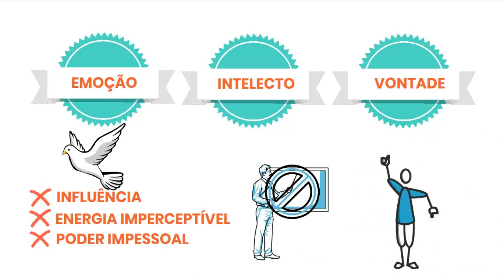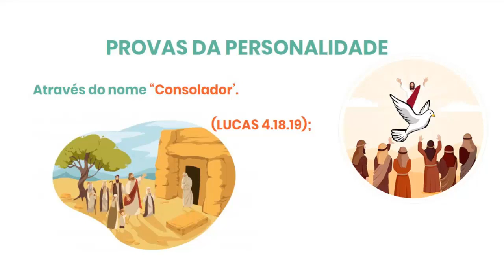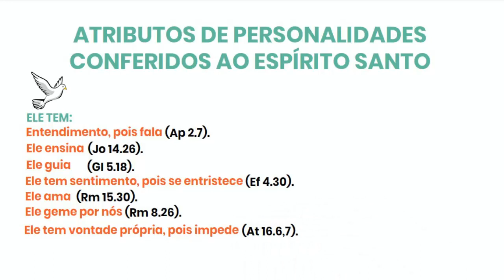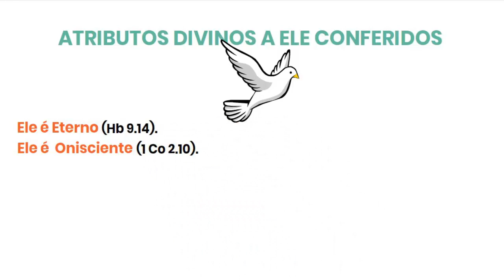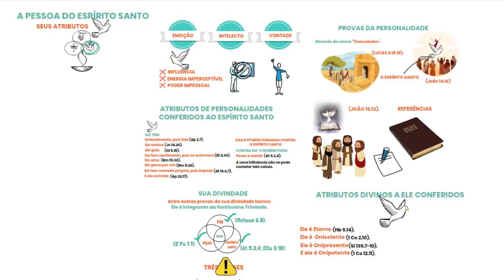Estudo Bíblico Sobre a Pessoa do ESPÍRITO SANTO (ESTUDO COM ILUSTRAÇÃO)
Estudo Bíblico Sobre a Pessoa do ESPÍRITO SANTO e Seus Atributos. (ESTUDO COM ILUSTRAÇÃO).

No vídeo de hoje nós vamos estudar sobre a pessoa do Espirito Santo e conhecer seus atributos como terceira pessoa da Trindade.

A PESSOA DO ESPÍRITO SANTO

Eu vou começar esse vídeo falando sobre a personalidade do Espírito Santo.

1. Sua personalidade.

O Espírito Santo não é uma influência, uma energia imperceptível ou um mero poder impessoal, como erradamente ensinam alguns. Ele é uma pessoa dotada de personalidade própria.

E vamos compreender algumas dessas personalidades a partir de agora.

2. Provas da personalidade

Entre outras, podemos destacar algumas através:

a) Do nome “Consolador’.

Estando na terra, Jesus era o Libertador e Consolador (Lc 4.18.19); porém, tendo sido assunto ao Céu, enviou outra pessoa, outro Consolador, o espírito Santo (João 14.16). que ministraria como ele o fez durante o seu ministério terreno (João 16.13).

Para esse vídeo não ficar muito longo eu vou deixar as referências para você acompanhar a leitura através da sua bíblia.

E não se esqueça de fazer as anotações...

b) Dos atributos de personalidade conferidos ao Espírito Santo.

Ele tem:
Entendimento, pois fala (Ap 2.7),
Ele ensina (Jo 14.26),
Ele guia (GI 5.18).
Ele tem sentimento, pois se entristece (Ef 4.30).
Ele ama (Rm 15.30).
Ele geme por nós (Rm 8.26).
Ele tem vontade própria, pois impede (At 16.6,7).
E ele convida (Ap 22.17).

c) Das atitudes humanas contra o Espírito.

Contra Ele o homem pode: pecar e mentir (At 5.3,4). etc.

A uma influência não se pode cometer tais coisas.

2. Sua divindade.
Entre outras provas da sua divindade temos:

a) Ele é integrante da Santíssima Trindade.
O Pai é Deus (Mt 6.8),
O Filho é Deus (2 Pe 1.1),
E o Espírito também é Deus (At 5.3,4; 2Co 3.18).

Porém não se trata de três Deuses, mas de um único Deus em
Três pessoas... Pai, Filho, e Espírito Santo.

b) Atributos divinos a Ele conferidos.

Ele é Eterno (Hb9.14).
Ele é  Onisciente (1 Co 2.10).
Ele é Onipresente (Sl 139.7-10)
E ele é Onipotente(1 Co 12.11).

Através desse rápido estudo você pode aprender que o Espírito Santo não se trata de uma energia ou força ativa de Deus, mas ele é a terceira pessoa da Trindade e tem todos os atributos de uma pessoa.

Se você gostou desse vídeo, se inscreva em nosso canal, ative o sininho para receber todas as notificações sempre que eu publicar um novo vídeo, e não se esqueça de deixar um joinha nesse vídeo.
Um forte abraço, um beijo no coração e Deus abençoe sua vida.

Replay do Vídeo: Estudo Bíblico Sobre a Pessoa do Espírito Santo